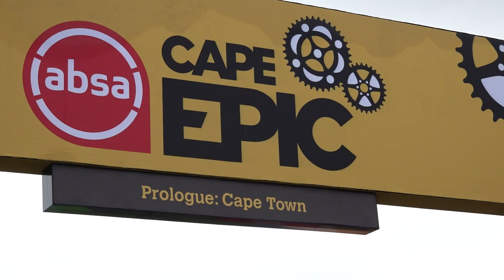Stigger/Frei gewinnen Cape Epic 2021 Prolog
Das Cape Epic 2021 kehrt nach mehr als zwei Jahren wieder zurück. Die 17. Auflage des härtesten Mountainbike Etappen Rennens der Welt markiert damit den Abschluss einer spektakulären Rennsaison im Marathon- und Cross Country-Kalender. Das achttägige Mountainbike Rennen führt die Zweierteams über insgesamt 619 Kilometer und 15.250 Höhenmeter. Die Route zieht sich dabei über die anspruchsvollsten Bergpässe des Westliche Kapp Südafrikas.  Beim Prolog // 20km // 600 Höhenmeter - ging es für die Fahrer vor allem darum, wer bei der ersten Etappe das Führungstrikot tragen wird. Und bei den Damen holten sich Laura Stigger/Sina Frei (Songo-Specialized) gleich den Tagessieg. Austragungsort war der weltberühmte Tafelberg mit Blick auf Kapstadt und Umgebung. Nächste Stationen sind Ceres, Saronsberg, Slanghoek, Wellington und das anschließende Finale bei der finalen Etappe in Val de Vie Estate.